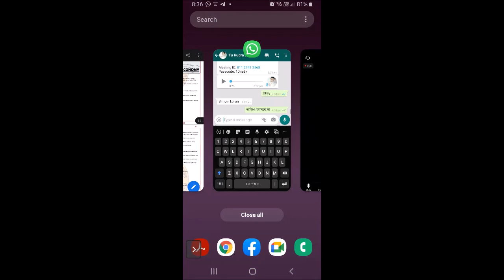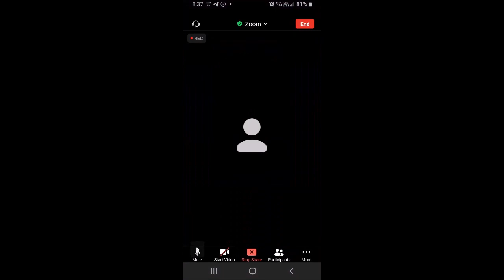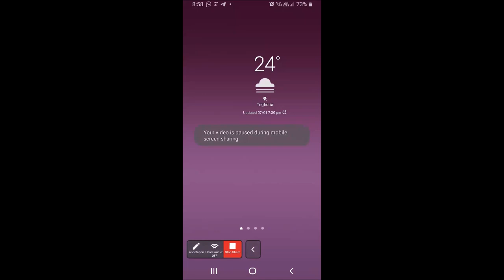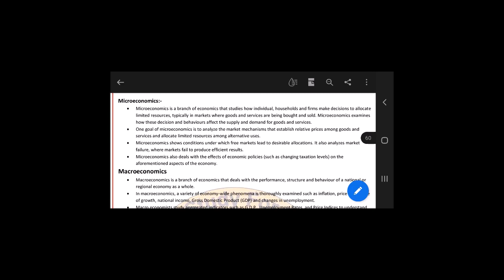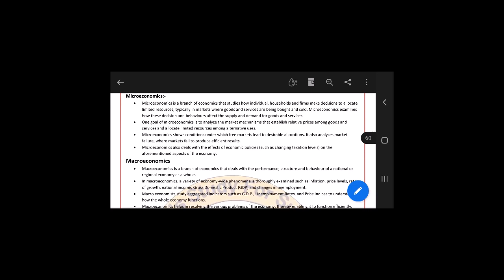ECONOMY DEMO CLASS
RUDRA'S STUDY FOR SUCCESS ONLINE CLASS
প্রথম ব্যাচ এর ক্লাস চলছে। দ্বিতীয় ব্যাচ এর ক্লাস শুরু হবে মার্চ মাস থেকে।
"রুদ্রর ডায়েরি" টীম এর উদ্যোগে পশ্চিমবঙ্গ সিভিল সার্ভিস পরীক্ষার প্রস্তুতির জন্য অনলাইন ক্লাস নেওয়া হবে। লকডাউন এর জন্য যে অফলাইন ক্লাস বন্ধ ছিলো এতদিন সেটি এবার অনলাইন এ নতুন করে শুরু হচ্ছে।
** প্রতিটি বিষয়ের উপর আলাদা আলাদা অভিজ্ঞ এডুকেটর রা এবং অফিসার স্যার রা চ্যাপ্টারওয়াইজ সিলেবাস নির্দিষ্ট সময়ের মধ্য সম্পূর্ণ কভার করিয়ে দেবেন।
**ক্লাস শুরু হবে মার্চ ২০২১।
*সপ্তাহে ৪দিন শনি ও রবিবারও লাইভ ক্লাস এর মাধ্যমে পড়ানো হবে যাতে কর্মরত ASPIRANTSরাও ক্লাস করতে পারে।
*লাইভ ক্লাসের পাশাপাশি প্রতিটি ক্লাস রেকর্ডেড থাকবে
*প্রতিটি বিষয় অনুযায়ী প্রিন্টেড স্ট্যান্ডার্ড স্টাডি ম্যাটেরিয়াল প্রতি মাসে দেওয়া হবে।
** প্রতি সপ্তাহে ও মাসে ফ্রি মক টেস্ট এর ব্যবস্থা থাকবে।
**WBCS অফিসার দের তরফ থেকে গাইডেন্স দেওয়া হবে।
** সম্পূর্ন কোর্সটি ১২ মাসে শেষ হবে। টার্গেট ২০২২ এর প্রীলিমস।
**মাসিক ফি ৯৯৯/- (এর মধ্যেই মক ও স্টাডি ম্যাটেরিয়ালস পাবে)
*DEMO CLASS 1👇

**ADMISSION চলছে। রেজিস্ট্রেশনের জন্য যোগাযোগ করো 👇
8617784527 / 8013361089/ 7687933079